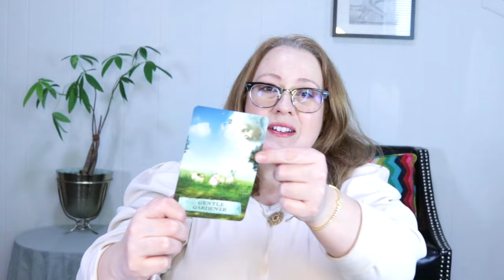A GOAL IS REALIZED | DAILY MARCH 18, 2024 ANGELIC MESSAGE